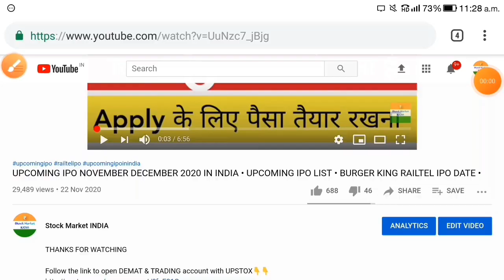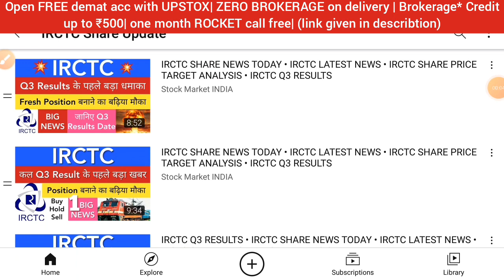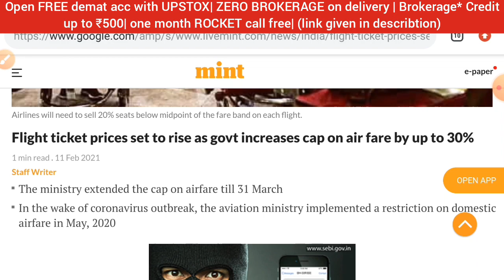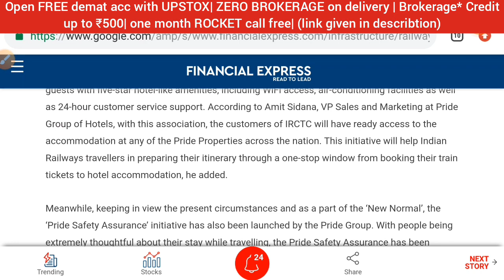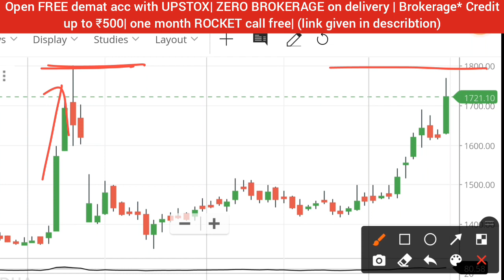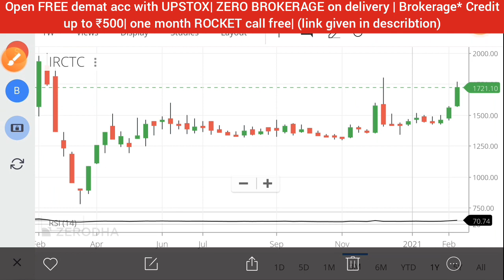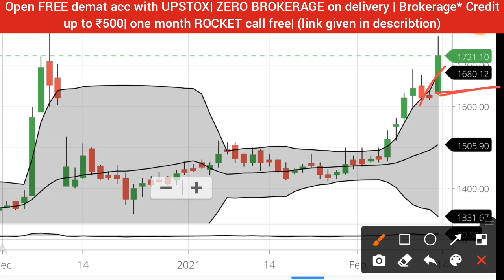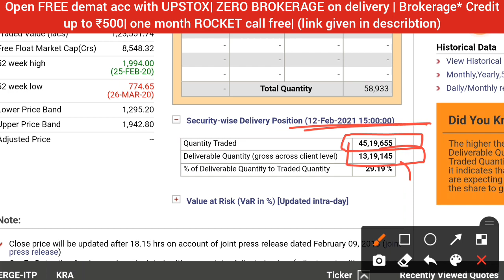IRCTC SHARE NEWS • IRCTC SHARE • IRCTC LATEST NEWS TODAY • IRCTC STOCK PRICE TARGET ANALYSIS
1. ZERO 0% Brokerage on Delivery Trade🚦
2. Flat 20 per order charges on F&O and Intraday 🚦
3. UPSTOX IS BACKED BY MR.RATAN TATA. SO NO WORRIES🚦
4. GET INTRADAY LEVERAGE UPTO 10X 🚦
5. 10-MIN PAPERLESS ACCOUNT OPEN🚦
6.OPEN WITH THIS LINK GET 1-MONTHS 🎯PREMIUM ROCKET CALLS WORTH OF 5000/- FREE! FREE! FREE! 🚦🚦👇👇👇